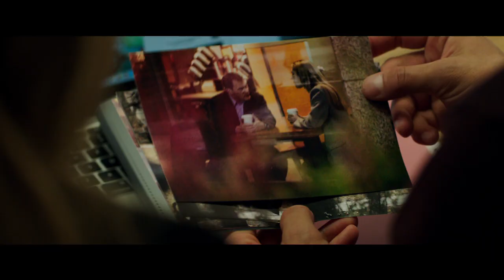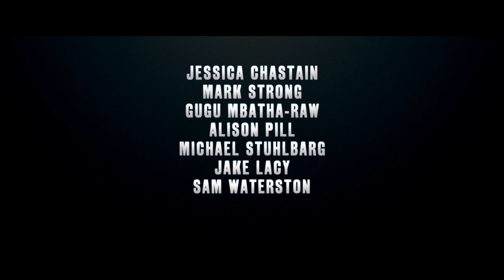'Miss Sloane' (2016) Official Trailer | Jessica Chastain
A powerful lobbyist (Jessica Chastain) sacrifices her career on Federal Hill, so she can push through an amendment enforcing stricter federal laws regulating guns.